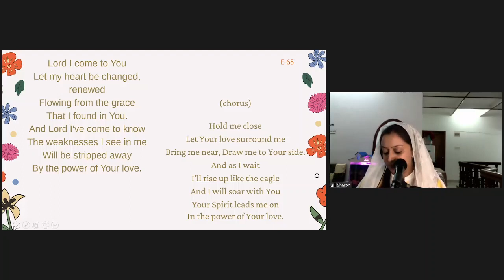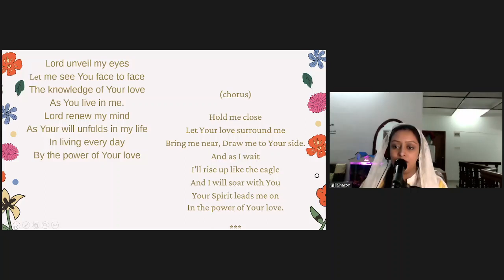English Song "Lord Unveil My Eyes" by Sis. Anusha, Music by Bro. Sharon